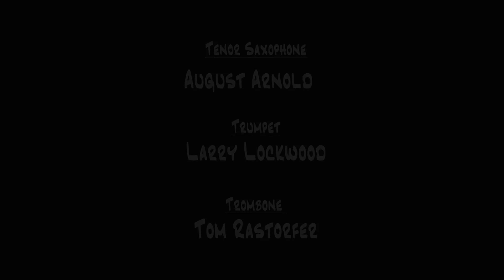"Deacon Blues"-Collaboration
Lead Vocals: Mike Cappo
Background Vocals: Consuela Ivy Vaughn
Tenor Saxophone: August Arnold
Trumpet: Larry Lockwood
Trombone: Tom Rastorfer
Guitar: Joel White
Electric Piano: Tim Wright
Bass Guitar: John "JC" Collins
Drums: Joshua Breedlove